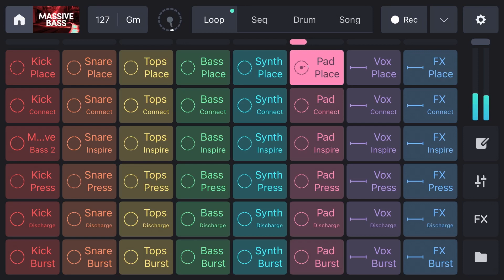i dont know what i call this music